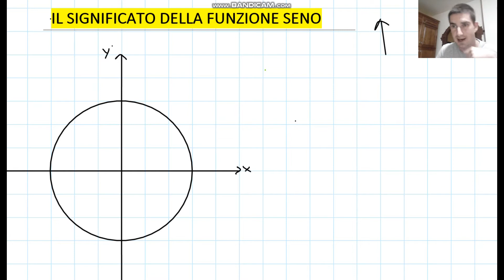Funzione seno: te lo spiego con due parole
Vuoi un video tutto per te su un qualsiasi argomento? Magari con la teoria spiegata e diversi esercizi svolti? Fai un salto qui
Ciao ragazzi! In questo video vediamo la definizione di funzione seno